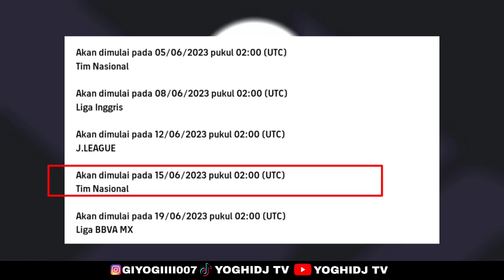PEMBARUAN KAMIS 15 JUNI, EPIC BIGTIME,EVENT KOIN EMAS ,PEMAIN BARU POINT SHOP EFOOTBALL 2023 MOBILE